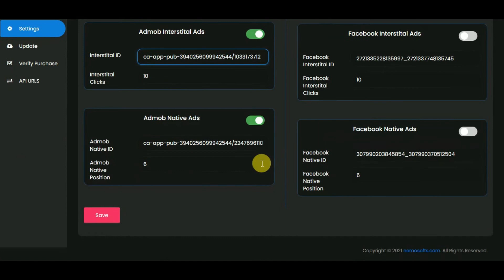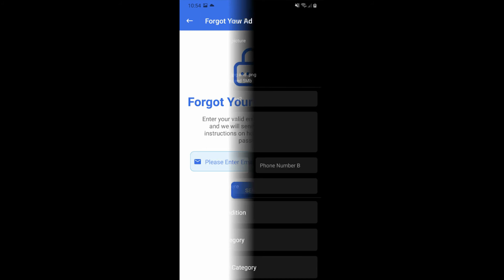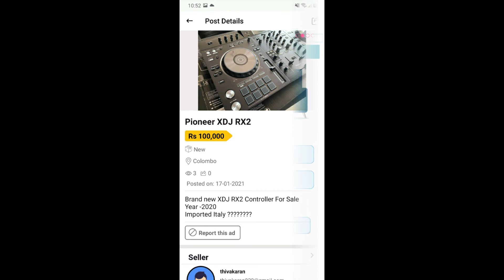how to make apps like olx || Buy and Sell Android Classified App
अगर आपको एप्लीकेशन बनवाना हो तो हम से सम्पर्क करे।
                                   या
वेबसाइट बनवाना चाहते है तो भी हम से सम्पर्क करे

Android SDK 30
RTL Support
Facebook login
Google login
Dark and Light Mode
Admin Panel Dark and Light Mode
Post load more on scroll
OneSignal Notifications
Firebase
Google Services
Check Network Availability
Navigation Menu
Latest UI With Material Design
Admob With Banner Interstitial and Native Ads Integrated
Facebook With Banner Interstitial and Native Ads Integrated
Android Studio Code